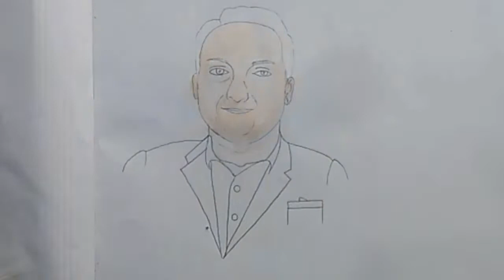Rajiv kapoor portrait with Watercolor|Shefali art and vlog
Hello guys recently rajiv kapoor has expired it's very sad so I drew this drawing so hope you like it and if you are new on this channel then please subscribe my channel thank you